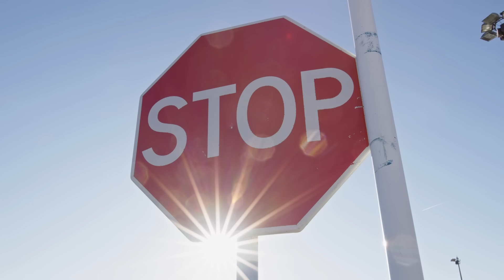Prayer Journal Day 6 - The God Who Walks With Us - Sammy Jordan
This is the video to accompany day 6 of the 2024 Prayer Journal.